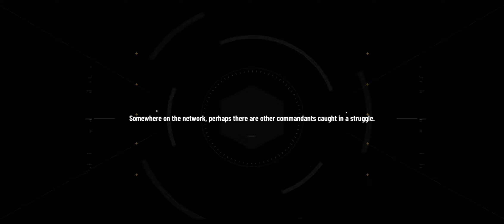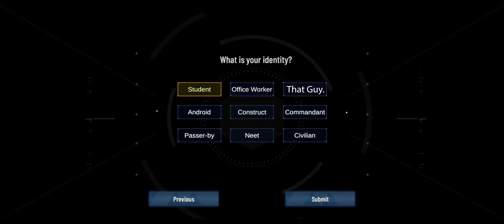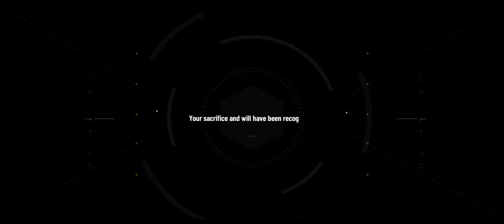2B Vs Machiavelli (No Hit) 【Punishing: Gray Raven】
FULL AGGRO

Wanna have a deeper understanding of Punishing Gray Raven? Heres a server FILLED with the best information we have to offer